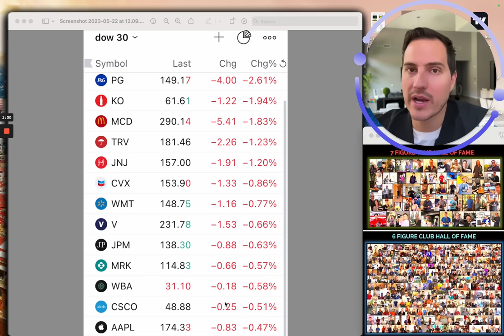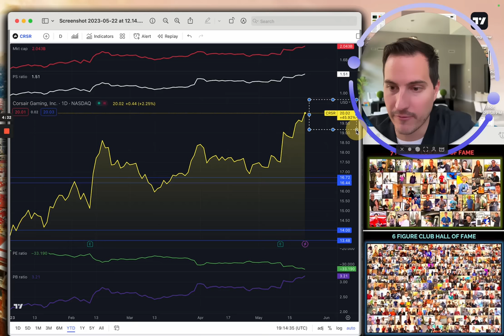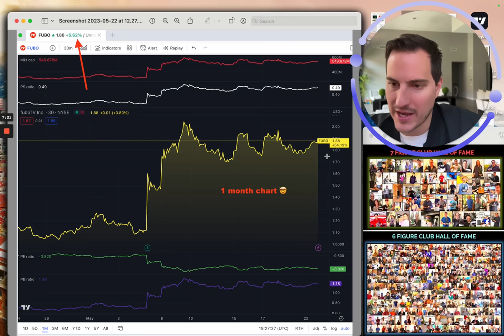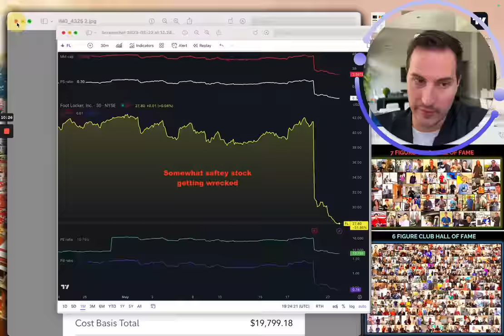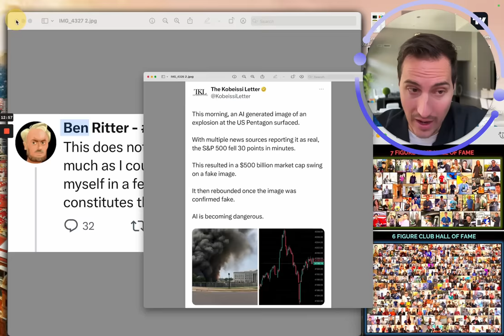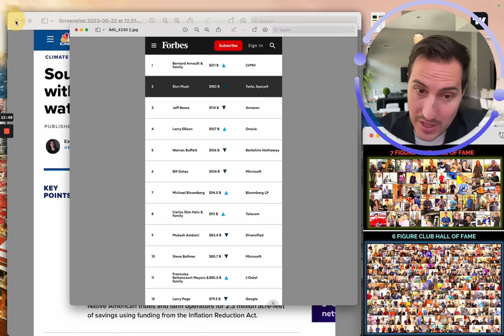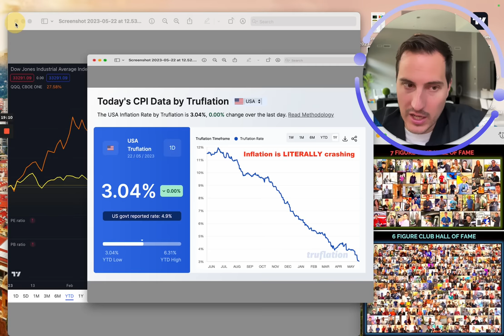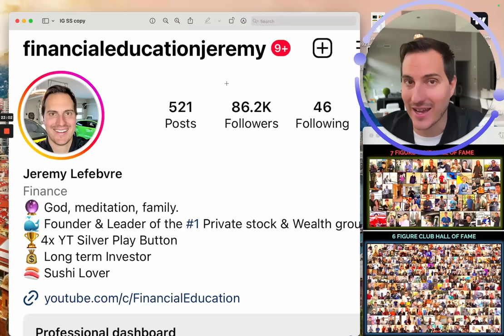This Stock Market is Out of Control!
✅ Looking to Apply to join my Private Group or access my Becoming Master of the Stock Market Course?

➡️ Stocks Im Buying this Week: If you enjoy the channel consider supporting my content & get access to see what stocks I am buying/selling in my Fidelity account with this

Financial Education